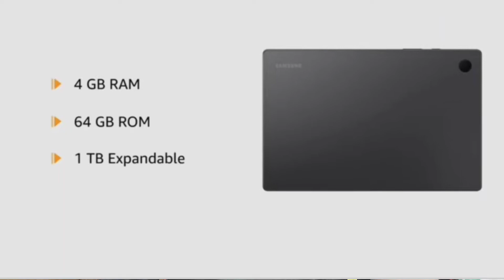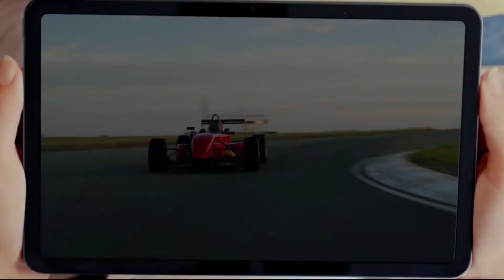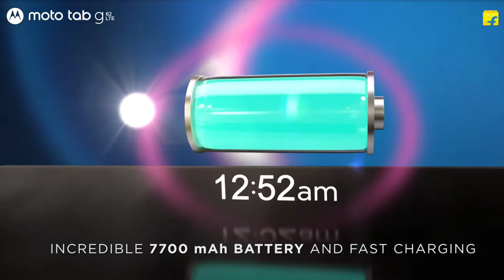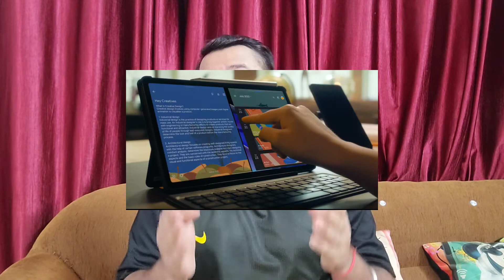Top 5 Best Zabardast Tablets Under ₹20K Budget⚡September 2022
Hello Friends Welcome to Another Helpful Video- Here are our top picks for the best 5 Tablets for you a budget of around ₹20,000 rupees

Video Highlights
00:00- Tablets Under 20K Introduction
00:47- Tablets Under 20K Criteria
01:40- Best Samsung Tablet Under 20K
02:44- Best OPPO Tablet Under 20K
03:43- Best realme Tablet Under 20K
04:44- Best Motorola Tablet Under 20K
06:03- Best realme Tablet Under 20K
07:09- Amazon Flipkart Sale

Hii
Friends
      Welcome to (TECHNO GAIN)
My Name Is  SOUMEN GAIN